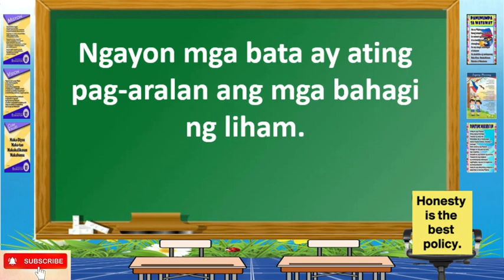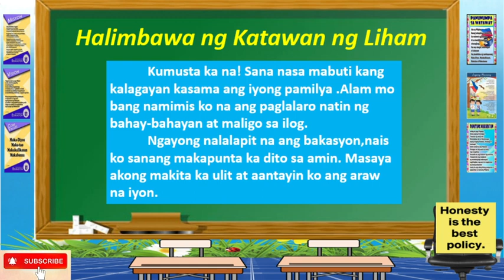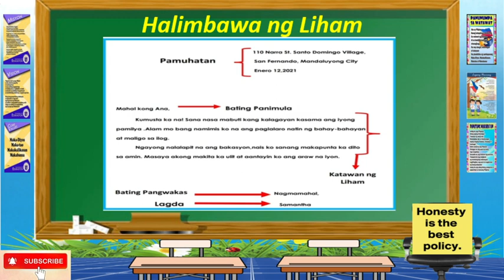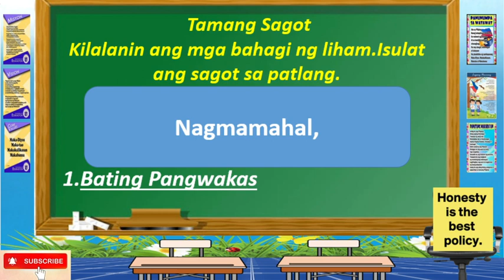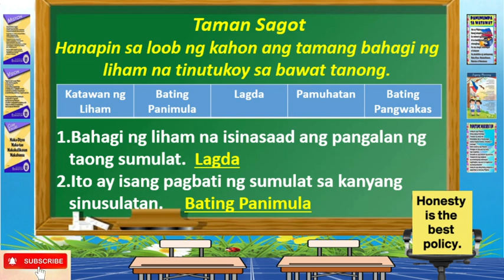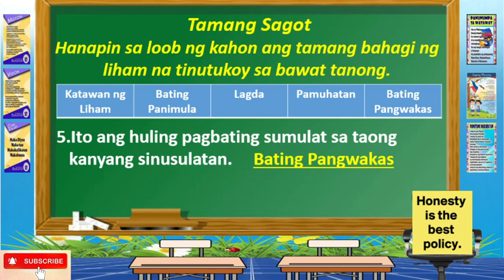MGA BAHAGI NG LIHAM-FILIPINO 3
Additional knowledge for kids in answering their modules.

6 bahagi ng liham
bahagi ng liham in english
bahagi ng isang liham
bahagi ng isang liham pang negosyo
bahagi ng isang liham pangangalakal
bahagi ng isang liham kahilingan
uri ng liham in english
parte ng liham in english
bahagi ng liham korespondensya
bahagi ng liham kahilingan
bahagi ng liham kahulugan
bahagi ng liham kung saan nakalagay ang address
bahagi ng liham kung saan makikita ang petsa
bahagi ng liham kung saan makikita ang pangalan ng nagpadala
bahagi ng liham na nagsasaad ng pangalan at tungkulin
2 uri ng liham
2 anyo ng liham pangangalakal
2 uri ng liham pangkaibigan
4 na uri ng liham
bahagi ng liham grade 5
5 bahagi ng liham
5 bahagi ng liham pang negosyo
5 bahagi ng liham paanyaya
5 bahagi ng liham na di pormal

Link for my previous video lesson.
zhirr hl channel
zhirr hl